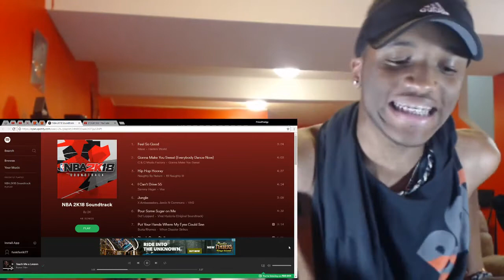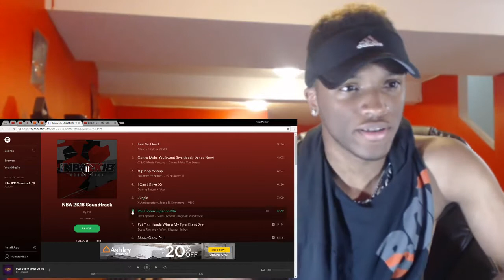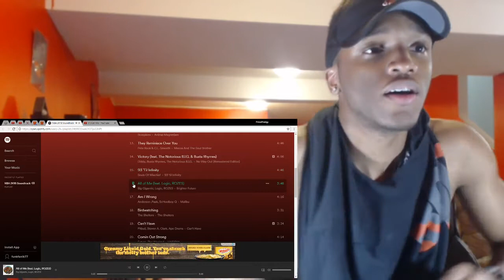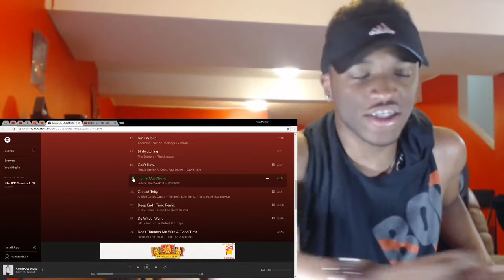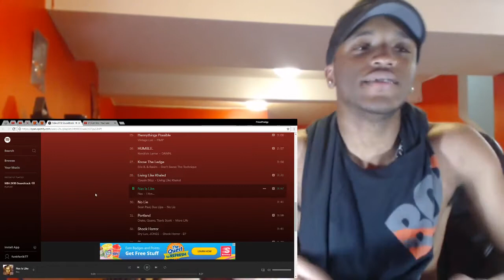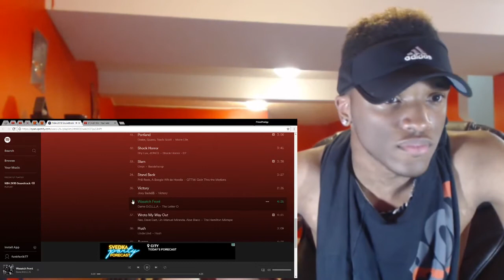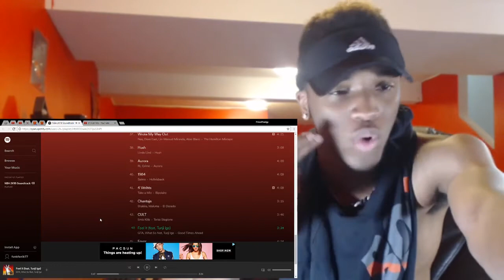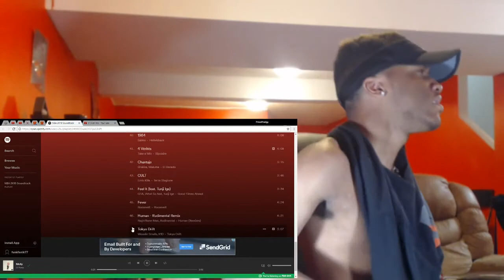THIS THE GRANDPA EDITION!!!!! NBA 2K18 SOUNDTRACK REACTION!!!!!!!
Daily uploads & Reactions! THIS BOOTY! I HAD TO CUT OFF DRAKE PORTLAND CUZ THEY DONT WANT TO SEE ME LOVE HIM!